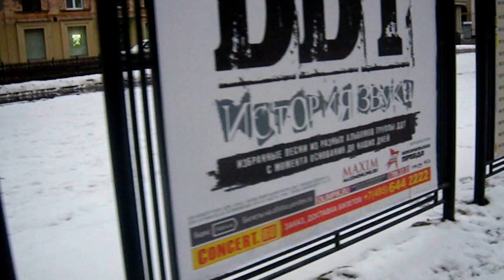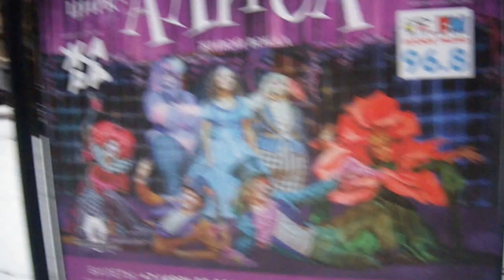Утро Москва 24.02.17 ул.Автозаводская .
Коротенькое видео которое было снято пару часов назад  .